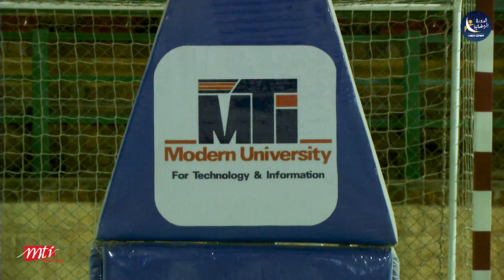دورة مودرن جروب الرمضانية في خامس أيامها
الحماس مستمر 💪 اللعيبة عندهم الروح الرياضية في الملعب 🏟 عشان المكسب يجي بالجهد والعرق
أجواء رمضانية 🌙 مفيش أحلى من كده .. دورة مودرن جروب الرمضانية في خامس أيامها
كملوا يا شباب لسه البطولة🥅 في الملعب ومستنين نعرف مين اللي هايرفع الكأس 🏆🥇